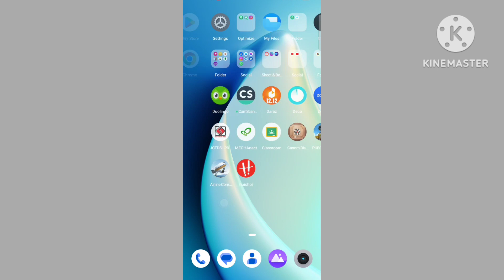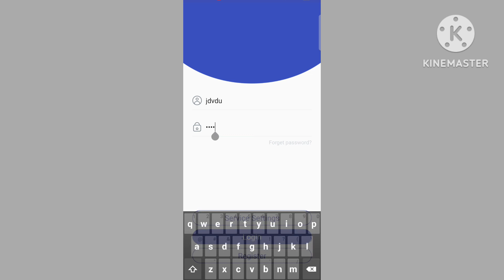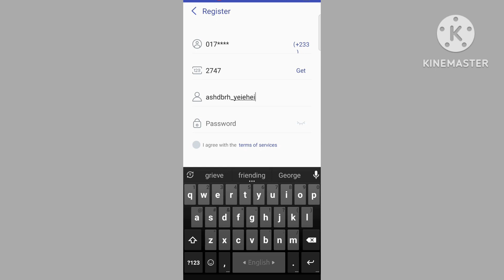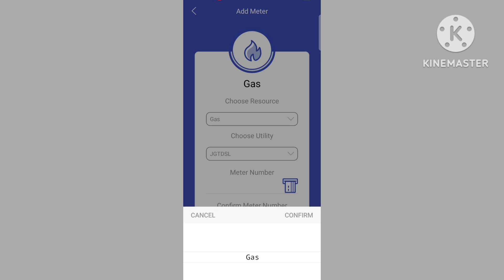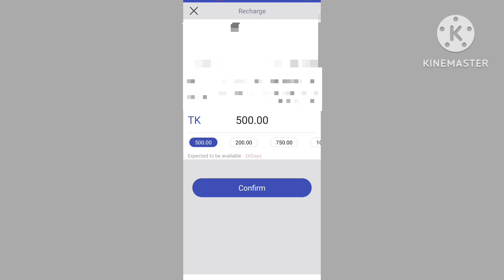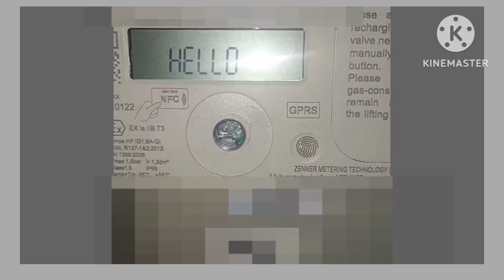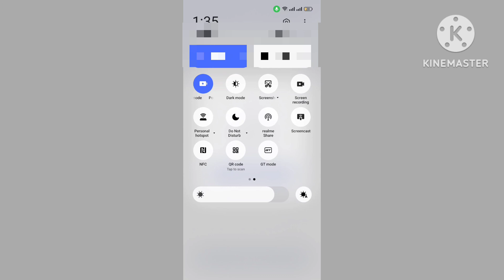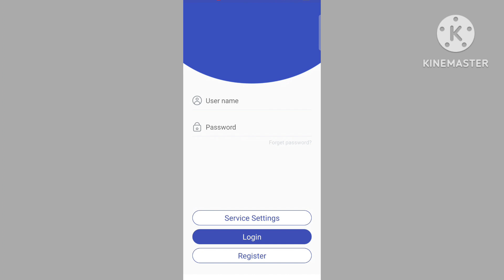প্রি-পেইড গ্যাস মিটারের রেজিষ্ট্রেশন, রিচার্জ সহ সবকিছু || Prepaid gas meter A to Z Jgtdsl app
প্রি-পেইড গ্যাস মিটারে রিচার্জ করুন ঘরে বসেই আর সেকেন্ডে এড করুন মিটারে

Prepaid gas meter recharge by Jgtdsl app

prepaid gas meter recharge NFC card

gas prepaid meter card recharge and app

Jgtdsl prepaid app register

smart gas prepaid meter

Jalalabad Gas Prepaid meter

gas prepaid meter card balance recharge and app

payment processing problem in gas prepaid meter app